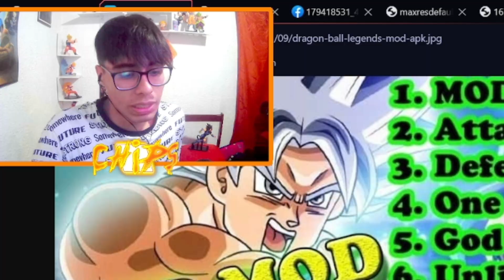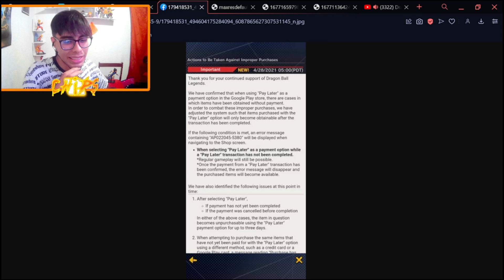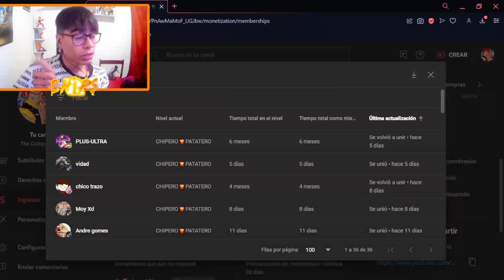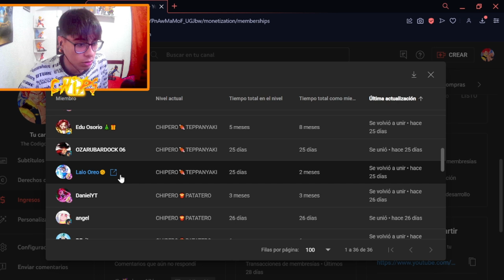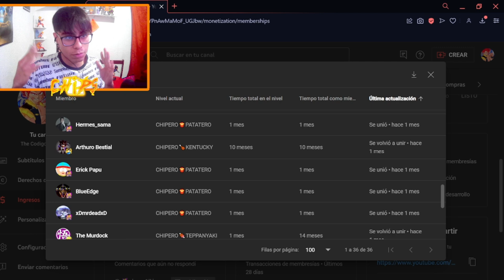5 GRANDES POLEMICAS EN DRAGON BALL LEGENDS / THE CODIGO CHIPS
🇨🇴 8:10 PM
🇲🇽 7:10 AM
🇪🇦 2:10 AM